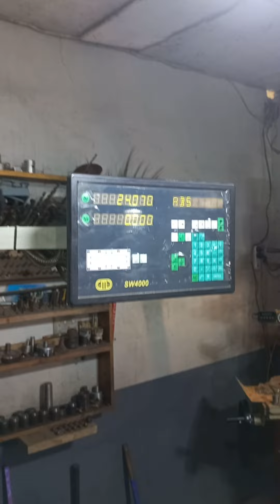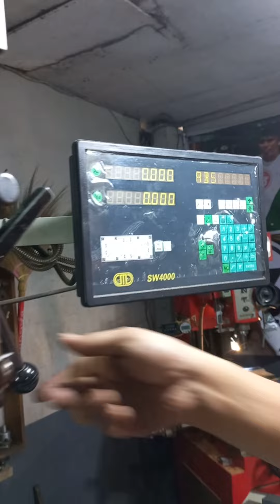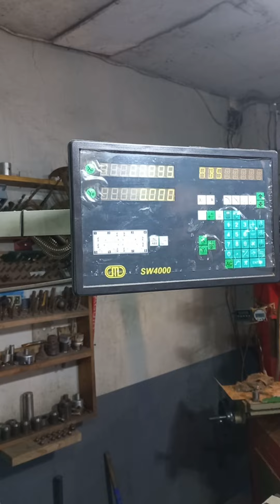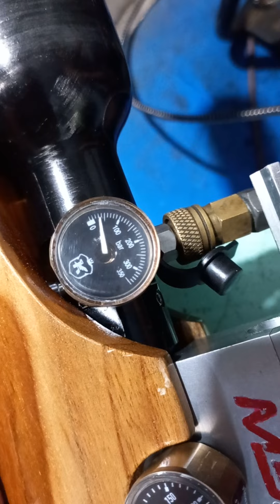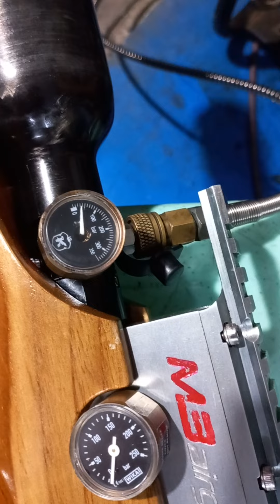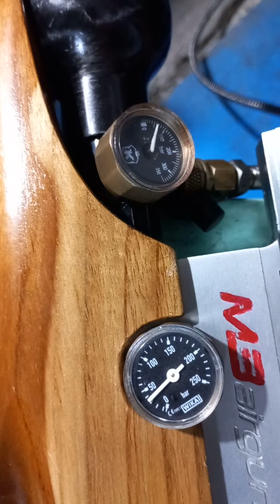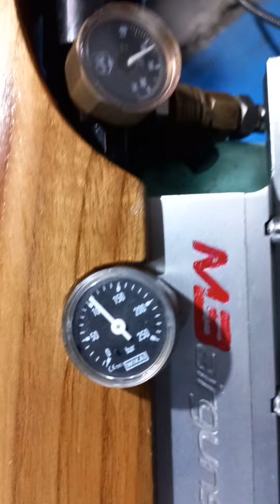Nang istorbo sa Shop ni M3